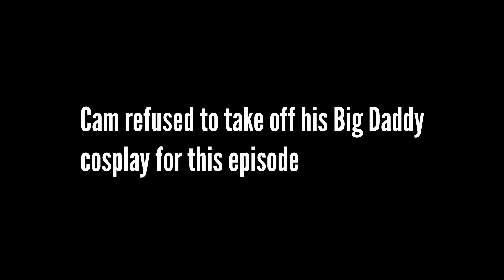Mask off - Bioshock Ep 2 - Play Spot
Lets all get plastic surgery.